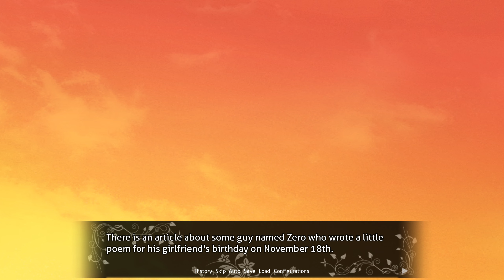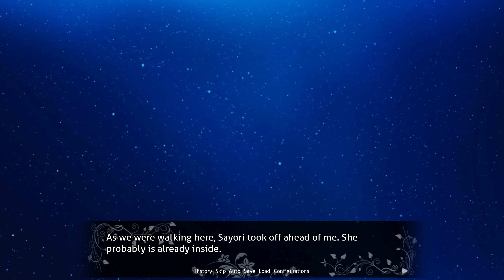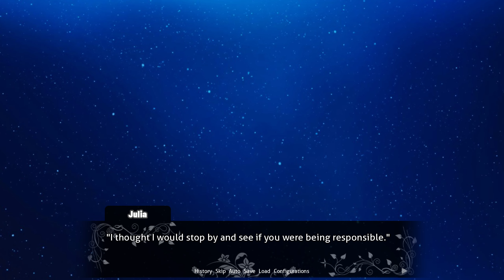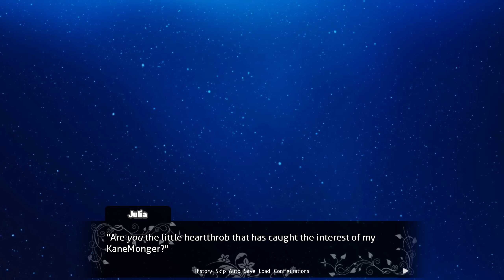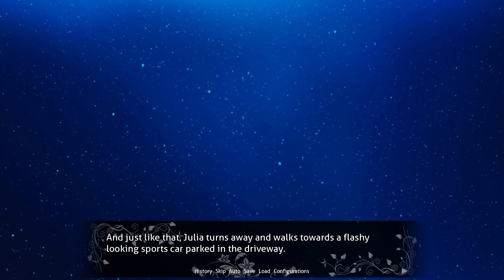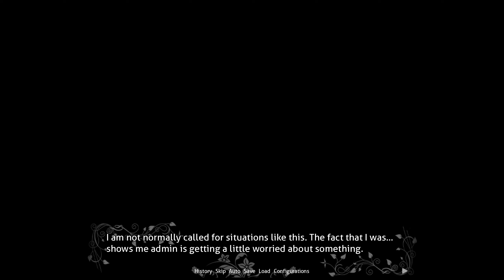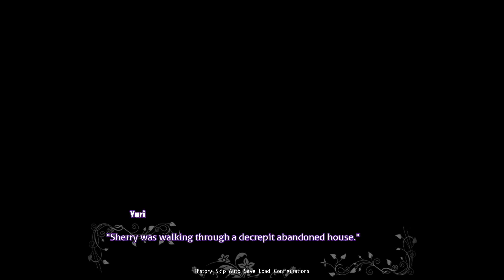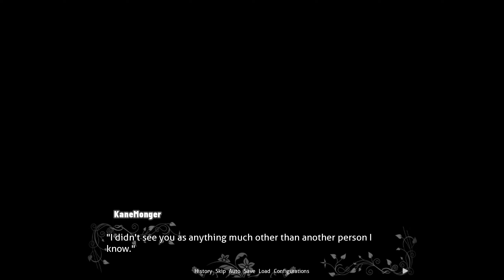Sayori Loves MC!!!!(Part 3)(Sayori Route)(DDLC Fruits of The Literature Club MOD)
Plot:
The Fruits of the Literature Club will put you in the shoes of a completely new and redesigned MC, who is arriving in the city in search of a normal life and attends a local high school. While going through the motions of everyday life as a normal student, he quickly catches the attention of a joyous and bubbly girl.
She introduces him to a small group of girls who share a love of literature and partake in an after-school club.
This is where the new story begins for you, the MC, and the girls of the Literature Club.